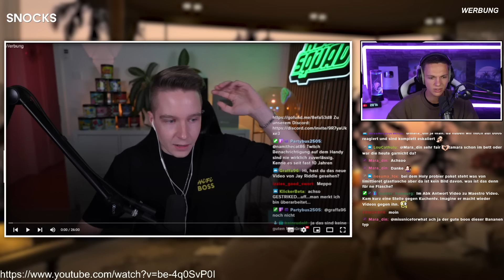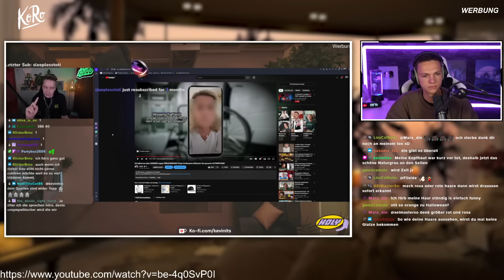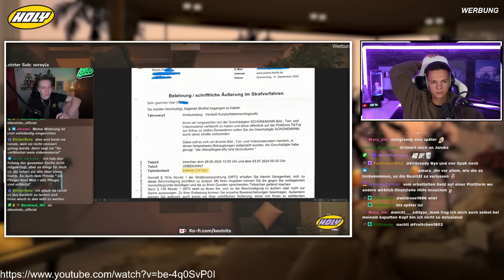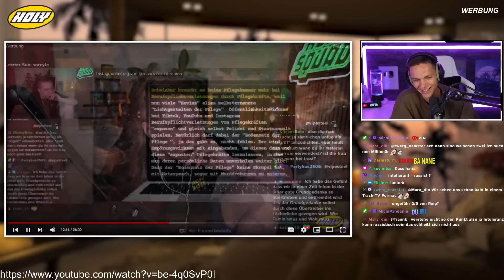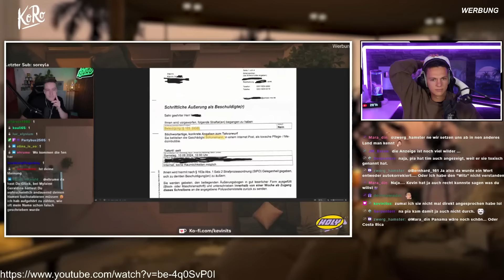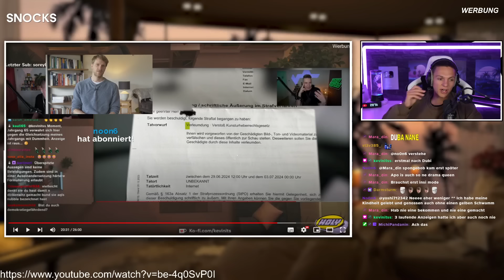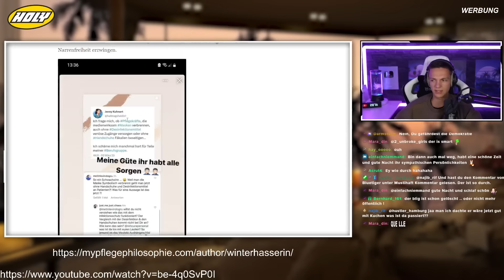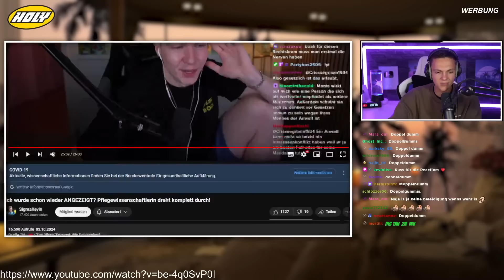YouTube Kollege hat jetzt 2 Anzeigen bekommen - es ist so dumm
(Werbung) Für geile Unterwäsche, gönnt euch die Socken & Unterhosen von SNOCKS und spart mit alphakevin20 ganze 20%